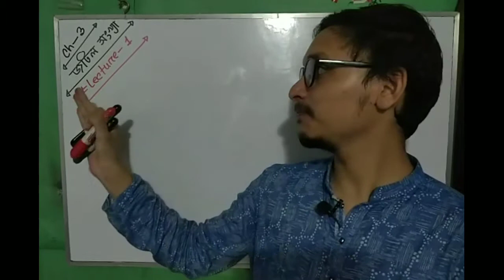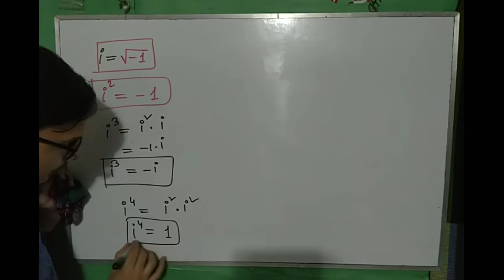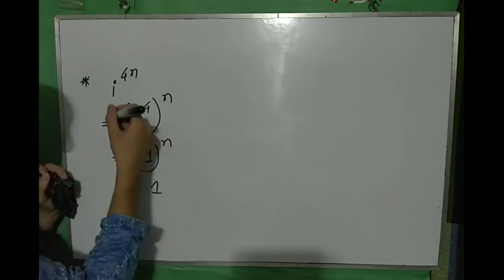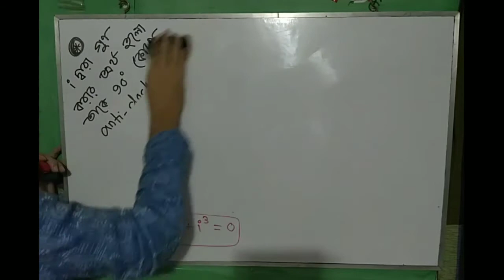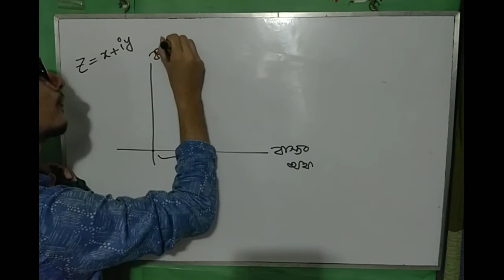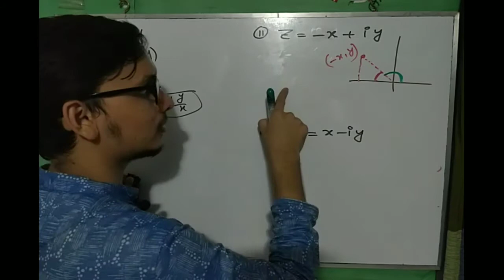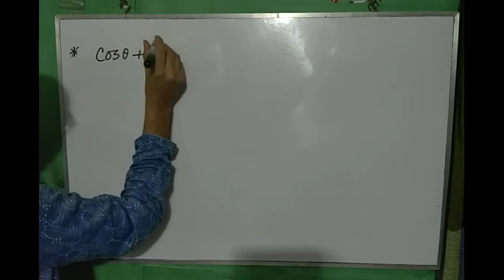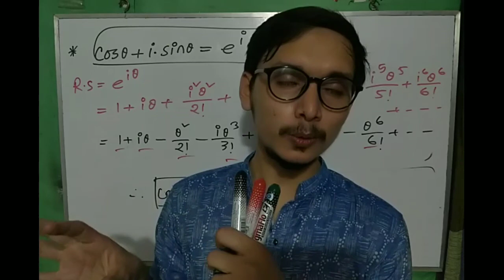৩.জটিল সংখ্যা |3.Complex Number | ব্যাসিক আলোচনা | কাল্পনিক সংখ্যা | By Mehedi Hasan, RUET.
ভুলত্রুটি মার্জনীয় 😍
৩.জটিল সংখ্যা |3.Complex Number | ব্যাসিক আলোচনা | কাল্পনিক সংখ্যা | By Mehedi Hasan, RUET.